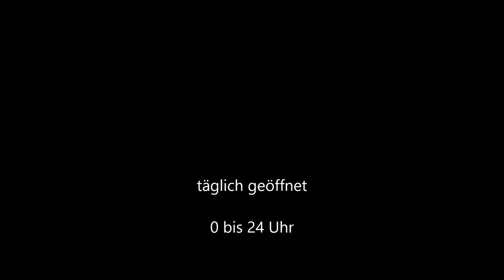Airtime im Skaterpark Ittigen